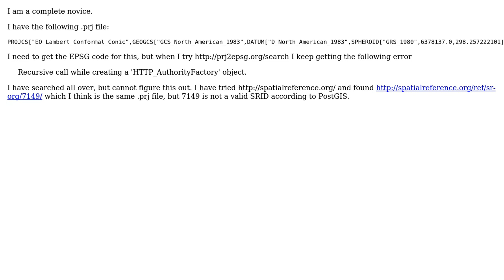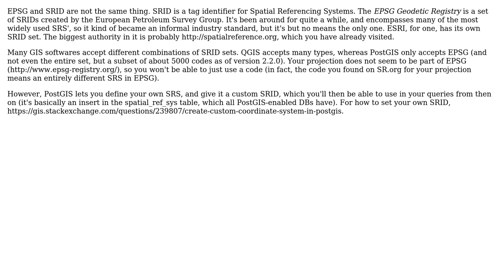GIS: Converting prj to EPSG code?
With thanks & praise to God, and with thanks to the many people who have made this project possible! | Content (except music & images) licensed under CC BY-SA | Music | Images & others | With thanks to user underdark user Roberto Ribeiro user Ask613 and the Stack Exchange Network Trademarks are property of their respective owners. You are responsible for your own actions.